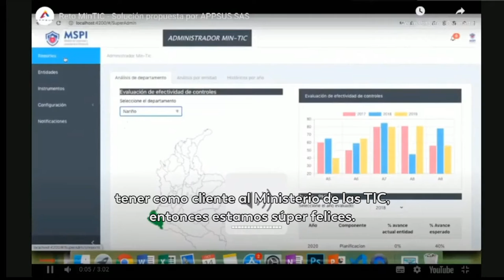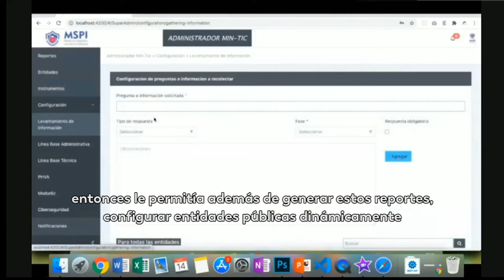Retolab 2020 ya tiene su equipo ganador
Cuatro equipos de emprendedores y empresas que implementan la tecnología 4.0 fueron los finalistas de “Retolab 2020”, un espacio en el que los participantes demostraron su talento para desarrollar una solución innovadora; estuvimos con el equipo ganador.